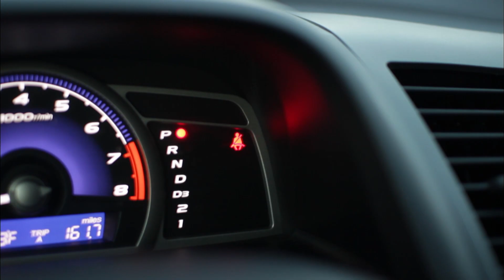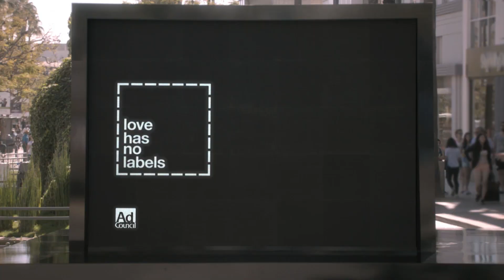WHS Football vs Tewksbury Thanksgiving 2017